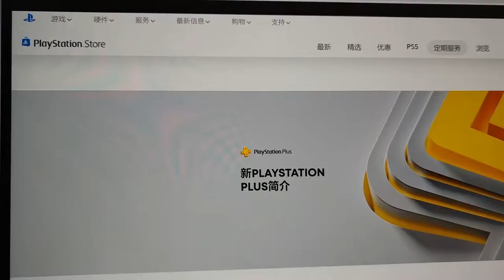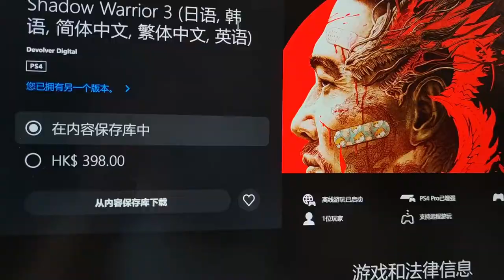PS5会员“游戏目录”其中4款游戏出库，如何查出库时间？怎么办？